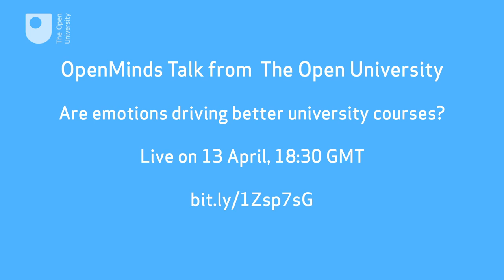Are emotions driving better university courses?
OU academics will explore the role of emotions in driving better university courses at an OpenMinds Talk at Milton Keynes and available online on 13 April.

Dr Bart Rienties OU, Dr Ana Aznar, University of Surrey and Garron Hillaire, OU, will discuss how emotions are identified and measured and the role they play in shaping university course materials.

They will also look at new devices such as eye trackers which gauge people's emotions while they study. For example, they can detect whether people find case materials boring or frustrating by the amount they sigh or frown and course materials can be adapted accordingly.